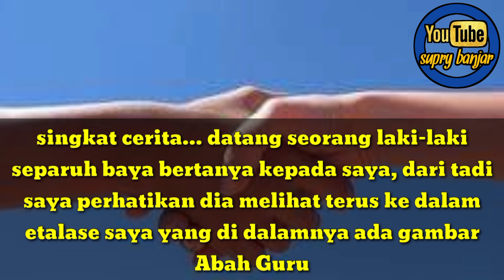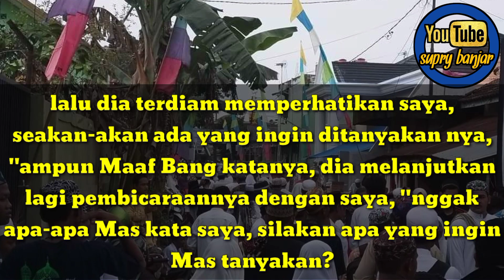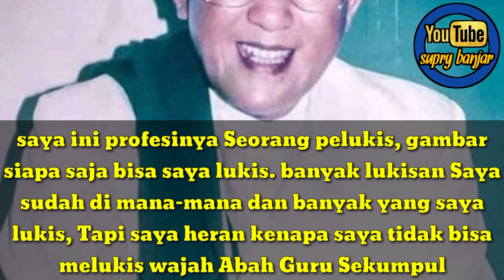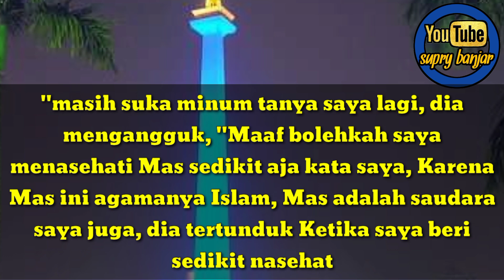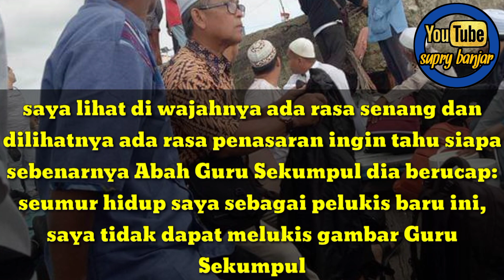kisah pelukis tak bisa melukiskan wajah Guru Sekumpul.!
pelukis yang Tidak Bisa melukis Wajah Abah Guru Sekumpul...
Ulun(banjar)/saya Sekitar Tahun 1998 pernah tinggal di jakarta,dan pernah berdagang di wilayah Jatinegara, Jakarta timur.
didalam etalase dagangan ulun ,ada gambar Abah Guru Sekumpul yang ulun taruh.
singkat cerita.
Datang seorang laki-laki sebaru baya bertanya kepada saya,dari tadi ulun perhatikan dia melihat terus kedalam etalase ulun yang didalamnya ada gambar Abah Guru.

Bang Gambar siapa ini ? tanyanya kepada ulun...
Oh...ini Gambar Ulama Besar dari Kalimantan Martapura jawab ulun.
Saya juga punya Gambar ini dirumah tapi bukan punya saya ucapnya.
saya ini seorang Pelukis, kebetulan saya disuruh oleh seorang Habib yang kaya raya dijakarta ini untuk melukis wajah beliau ini...ungkapnya...

Lalu dia terdiam memperhatikan ulun,seakan-akan ada yang ingin ditanyakannya.
Ampun maaf bang katanya...dia melanjutkan lagi pembicaraannya dengan ulun...
Ga apa apa mas kata ulun..silahkan apa yang ingin Mas tanyakan ?
Saya ini profesi nya seorang pelukis,Gambar siapa ja bisa saya lukis.banyak lukisan saya sudah dimana-mana dan banyak yang saya lukis.
Tapi saya Heran kenapa saya tidak bisa melukis Wajah beliau.(Abah Guru Sekumpul )padahal sudah berbulan-bulan saya kerjakan,saya jadi malu dengan Habib yang memesan lukisan ini dan Habib tersebut mendesak terus Kapan Lukisannya kelar/selesai..

Ulun Tatap wajahnya...dan ulun lihat ada kejujuran dihatinya...ulun merasakan..ada suatu perasaan yang tidak dia ungkapkan dengan ulun..
ulun lihat ada sesuatu yang aneh yang dia rasakan.

kemudian ulun berani bertanya kepada nya..
Mas Agamanya apa ? tanya ulun
Agama Islam Bang ,jawabnya.
Rajin Sholat ? dia senyum...
Suka Hiburan Malam? begitulah,,ini Jakarta bang katanya...
Masih Suka Minum (Mabuk2an) tanya ulun lagi
Dia mengangguk.
Ampun maaf bolehkah saya menasehati mas sedikit aja kata Ulun. Karena mas ini agamanya islam, mas adalah saudara saya juga, dia Ulun lihat tertunduk ketika Ulun beri sedikit nasehat untuknya antara lain:
- Ulun suruh sholat dan meninggalkan kebiasaan buruknya (minum²an)
- Ulun suruh baca sholawat sebelum melukis dan menghadiahi Al-fatihah kepada Abah guru. Insyaallah mas bisa melukis beliau kata Ulun. Ulun lihat diwajahnya ada rasa senang dan dihatinya ada rasa penasaran ingin tahu siapa sebenarnya Abah guru sekumpul? Dia ber ucap : seumur hidup saya sebagai pelukis baru ini, saya tidak dapat melukis gambar ini (maksudnya foto Abah guru sekumpul). Dan dia ingin sekali pergi ke Kalimantan ke Martapura untuk bertemu tuan guru sekumpul katanya... subhanallah.. Ulun lihat dimatanya ada kerinduan kepada orang yang akan dilukisnya. Dan kami pun berpisah dengan bersalam salaman. Dimana pun engkau berada wahai mas sang pelukis. Semoga Allah memberimu Taufik dan hidayahnya.. Aamiin..ampun maaf bila ada kesalahan dalam tulisan...